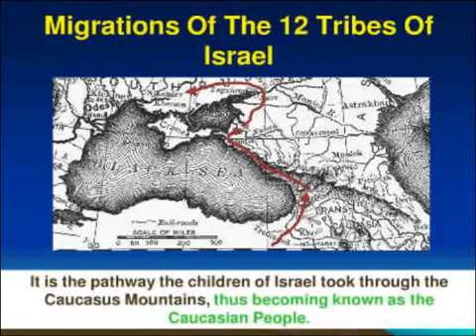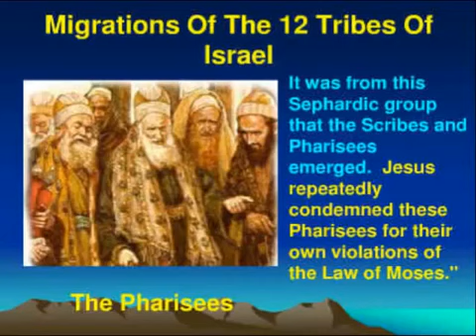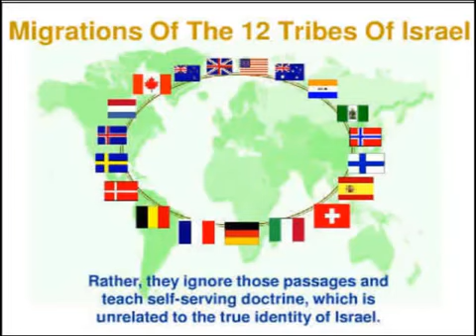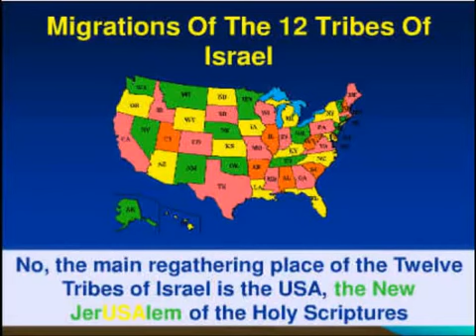"Esau tells the truth about Paul and the Gentiles!"